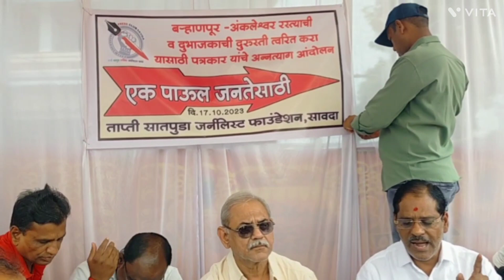पत्रकारांचे उपोषण:बऱ्हाणपूर अंकलेश्वर राष्ट्रीय महामार्ग दुरुस्त करा